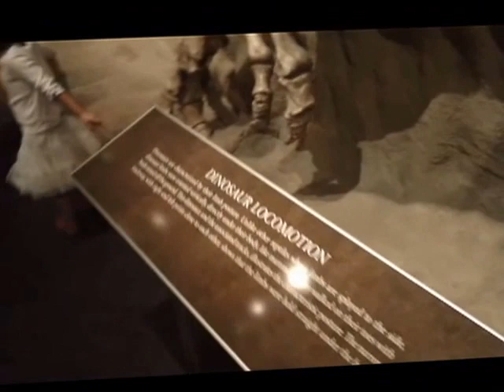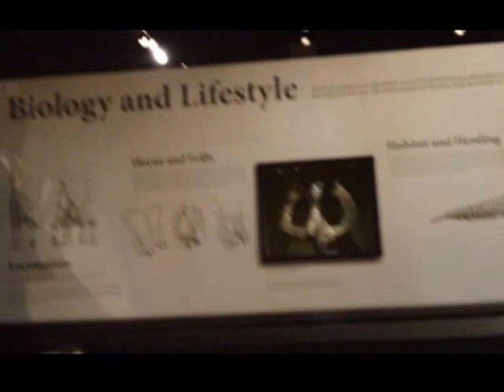Families and Dinosaurs